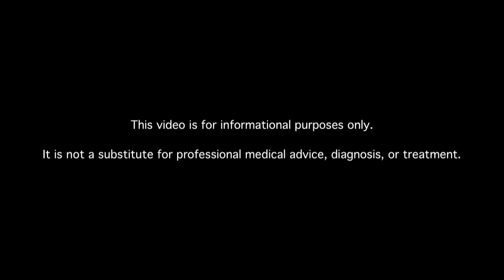Are Pedicures Safe for a Diabetic?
Learn about diabetes pedicure safety. MDs answer your diabetes questions.